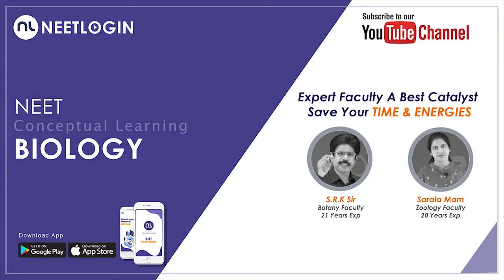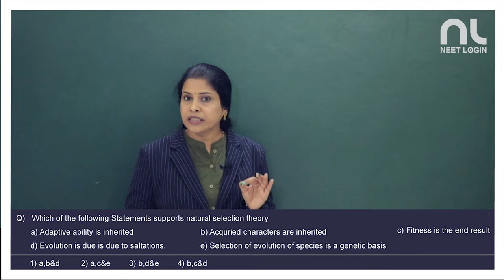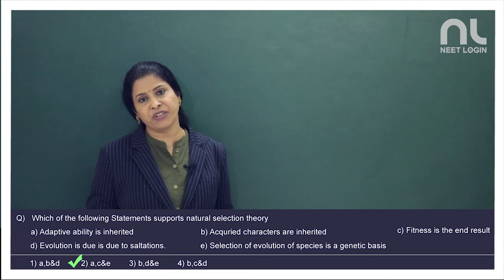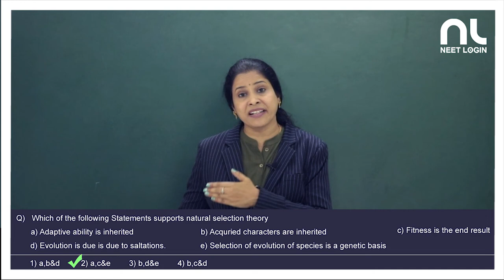NEET Previous MCQ'S - Evolution | neetlogin | Biology | Sarala Mam